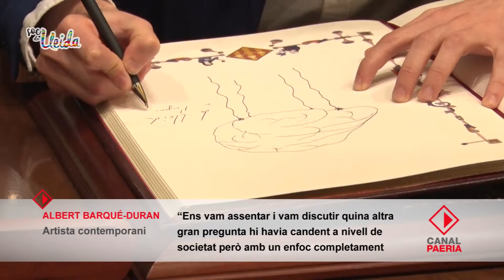Marc Marzenit i Albert Barqué-Duran reben un dels guardons de més prestigi a Lleida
Albert Barqué-Duran i Marc Marzenit han rebut el 10è Premi Internacional Ciutat de Lleida de mans del paer en cap, Fèlix Larrosa, en l’acte organitzat a la Paeria per reconèixer el seu projecte únic i capdavanter “The Zero-Gravity Band”. Larrosa ha destacat el risc, el talent, la professionalitat i la capacitat de sorprendre d’aquests dos creadors, de Mollerussa, que “desafien la llei de la gravetat”. “Si Jules Verne es va imaginar viatges llunars, l’Albert i el Marc han experimentat quines sensacions provoca la creació artística a gravetat zero”, ha indicat Larrosa, qui ha explicat que la iniciativa va estar present l’any passat al festival de música electrònica de referència a Europa i el món, el Sónar, dins el Sónar+D, que distingeix iniciatives trencadores i innovadores.

Larrosa ha assenyalat que amb la desena edició el Premi Internacional Ciutat de Lleida encara consolida més el seu prestigi i ha agraït als guardonats la projecció de Lleida al món a través del seu projecte.

Igualment, els dos guardonats han mostrat el seu agraïment per rebre del territori d’on ets i et sents un reconeixement d’aquest tipus. “És com si la terra et tornés allò que li has donat”, ha dit Marzenit. Barqué-Duran ha explicat que el projecte ha durat més d’un any i que continuen amb la recerca i que l’objectiu és començar a experimentar com la producció artística musical i la visual i plàstica canvien en condicions de gravetat zero, fora del planeta terra, i com canvien les percepcions estètiques. Art, ciència i tecnològica conflueixen en un projecte que incorpora idees i conceptes globals.

El jurat, presidit per la periodista Rosa M. Calaf, va donar a conèixer el projecte guanyador al setembre i avui s’ha fet l’acte de lliurament, amb la presència dels tinents d’alcalde Rafael Peris, qui ha posat en relleu la importància d’aquest premi en la promoció de la ciutat. També hi han assistit el tinent d’alcalde Joan Gómez i els regidors Paco Cerdà, Daniel Rubio i Joan Vilella, així com el subdelegat del Govern a Lleida, Jose Crespín, i l’alcalde de Mollerussa, Marc Solsona.

“The Zero-Gravity Band”

El projecte internacional “The Zero-Gravity Band” ha esta conceptualitzat per Albert Barqué-Duran, Phd en Ciències Cognitives i artista contemporani, i Marc Marzenit, músic, compositor, productor musical i enginyer de so, tots dos naturals de Mollerussa.

Pretén interpel·lar sobre el procés de creació artística i la seva percepció estètica fora de la Terra, quan l'home visqui fora el planeta i no estiguem restringits per les lleis físiques del nostre planeta. L’experimentació per a la posterior realització de la creació artística-immersiva i del disseny de prototips s’han realitzat en un “vol parabòlic”.

En aquest tipus de vols, l’avió vola a una altitud de 6.000 a 8.000 metres. Durant el vol, els pilots realitzen entre 15 i 45 paràboles, durant la quals els passatgers es troben en microgravetat durant 22 segons. TZGB és una producció de la Fundació QUO ARTIS, entitat sense ànim de lucre que busca generar connexions entre l’art, la ciència i la tecnologia a través del treball en comú de professionals en aquests camps.

Premi Internacional Ciutat de Lleida

Amb aquest guardó la Paeria reconeix socialment i institucional la tasca desenvolupada en favor de la visibilització, la presència o el ressò internacional de la ciutat de Lleida i la seva àrea d’influència. Amb aquesta iniciativa, promou l’impuls de la projecció internacional de Lleida i posa en valor la trajectòria de persones, entitats, empreses, institucions o grups de treball que hagin contribuït a través de la seva activitat acadèmia, científica, econòmica, social o cultural, a la projecció de la ciutat i el seu territori.

El guardó, el Bronze d’Ascoli

El guardó del Premi consisteix en una reproducció en bronze de l’anomenat “Bronze d’Ascoli”, document legal de l’any 89 a.C. aparegut a la localitat italiana d’Ascoli. És el document més antic on apareix, per primer cop, el nom llatí d’Ilerda i representa la vinculació del territori amb l’exterior. El document reconeix la concessió de la ciutadania romana a un grup de 30 cavallers indígenes hispans a la vall mitjana de l’Ebre, entre els quals tres de les terres de Lleida, que van participar en la guerra social italiana.

Guanyadors de les edicions anteriors

Des que es va crear el 2009, el guardó ha distingit el cardiòleg i professor emèrit de cirurgia cardiovascular i toràcica al Centre Mèdic de la Universitat de Loiola Stritch a Maywood, Illinois (EUA), Dr. Roc Pifarré Florejachs (2009); la Universitat de Lleida (2010), el dissenyador lleidatà Custo Dalmau (2011), l’oftalmòleg Dr. Rafael Ferreruela (2012), l’empresa Lleida.net (2013), l’Institut de Recerca Biomèdica de Lleida (2014), el pianista i director d’orquestra lleidatà Néstor Bayona (2015), el pilot Marc Márquez (2016) i la Fira de Titelles de Lleida (2017).